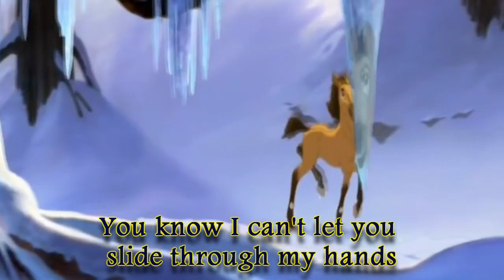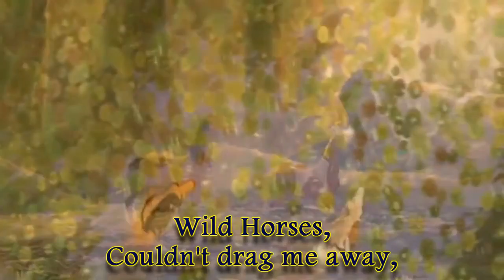The Rolling Stones - Wild Horse